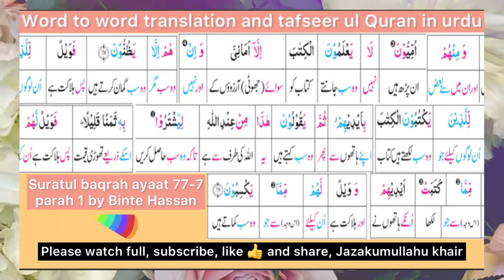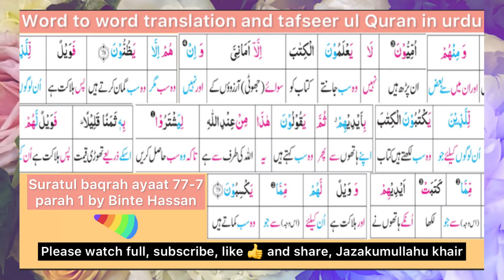Word to word translation and detail of Quran Majeed in urdu||surah baqrah parah 1ayaat 78-79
لفظی ترجمہ و تفسیر القرآن
💜❤️🌺for the link parah one plz click bellow 👇👇🌺
پلے لسٹ، playlist surah baqrah 👆❤️

🌟🌺speaker:: Binte Hassan*
🌺🌟videos are also created by Binte Hassan with beautiful designs Alhamdulillah (الحمدللّٰه) 🌟🌺🌟🌺🌟🌺🌟
🌟Dear viewers this channel is about the different type of islamic knowledge, here you can find in shaa Allah islamic answeres of your questions with reference of Quran wa Hadith.🌻
🌟1 for now we are sending lessons of word to word translations and detail of Quran Majeed
🌟2 course of amar bil meroof and nahi anil munkar
🌟3 answers of islamic questions